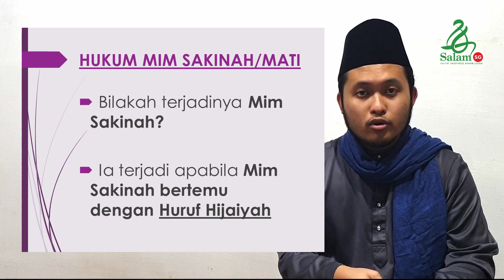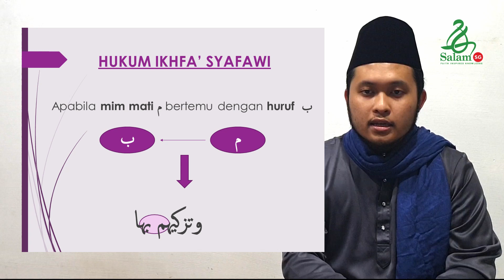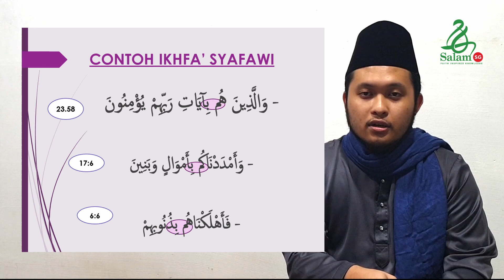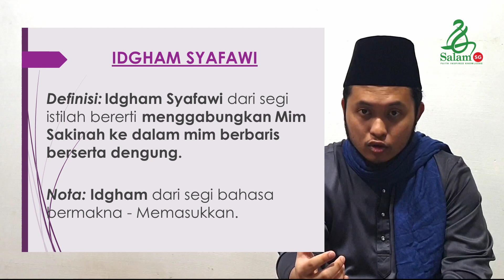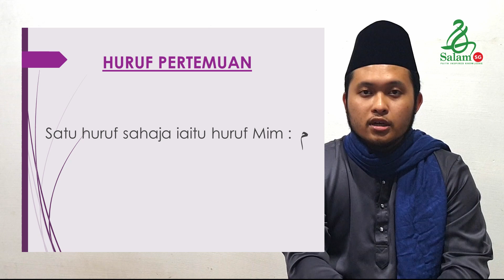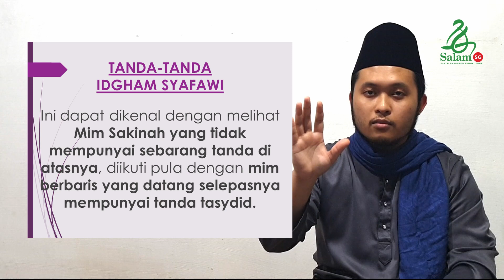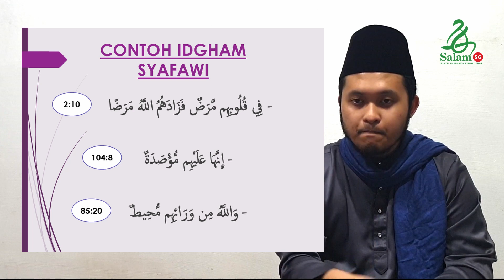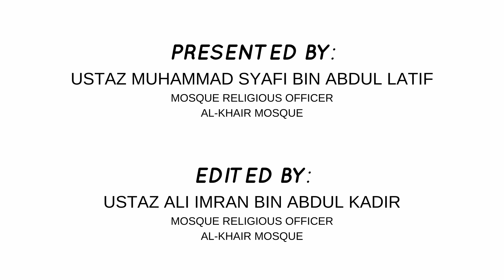Zoom Tajwid EP 3: Mim Sakinah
Bersama Ustaz Muhammad Syafi Bin Abdul Latif, Pegawai Dakwah (Unit Al-Quran), Masjid Al-Khair

Zoom Tajwid adalah siri baru yang mempelajari hukum-hukum tajwid dengan mudah dan ringkas seperti Hukum Nun Sakinah dan Tanwin, Mim Sakinah, Pembahagian Idgham dan sebagainya. Disampaikan oleh para asatizah daripada Masjid Assyakirin, Masjid Al-Khair, Masjid Ar-Raudhah dan Masjid Al-Mukminin.